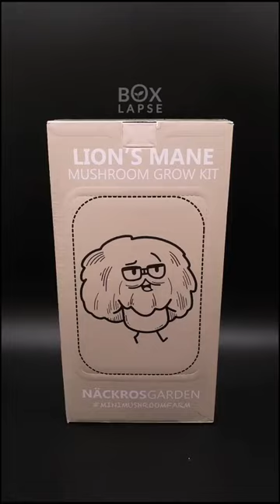Boxlapse 💙 Lion's mane mushroom grow kit from @nackrosgarden. More on our youtube, link in bio